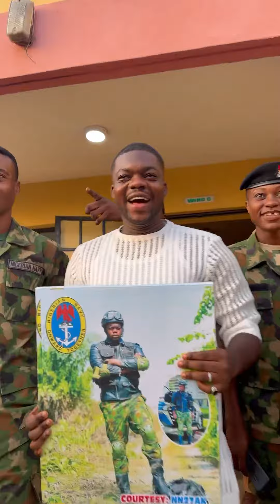cuteabiola meeting with is coursemate in nigeria navy